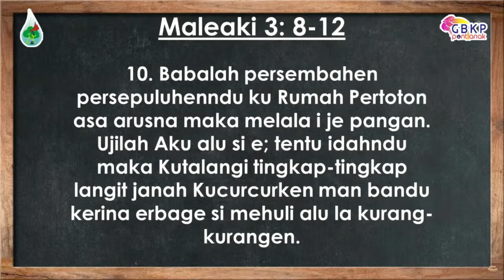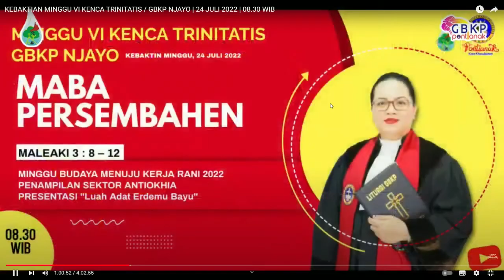Maba Persembahan | Maleaki 3:8-12 | Pdt Melda Tarigan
Khotbah Minggu 24 Juli 2022 (Bagian-1)
GBKP Rg. Pontianak